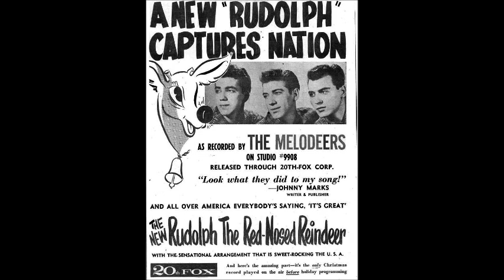The Melodeers - Rudolph The Red Nosed Reindeer 1960 Studio 9908.( DOOWOP)wmv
Merry Christmas & A Happy Holidays to all my friend from  You Tube-! -The Melodeers (Brooklyn, New York)

Personnel :

Bobby Rodgers

Joe Toscano

Pat Seminara

Discography :

1960 - Rudolph the red-nosed reindeer / Whishing is for fools (Studio 9908)
1961 - Happy teen-age times / Goo Goo (sounds) (Studio 9909)
1961 - The letter / Nairma nairma (Shelley 127)
1962 - Born to be mine / Three deuces and twin pipes (Shelley 161)

Biography :

We are three guys who grew up in Brooklyn and were lucky enough to land a contract with studio records a sub of 20th centry Fox.

Bobby Rodgers (left) Joe Toscano (center) Pat Seminara(right)

We all live in Florida now.

Bobby and I (Pat) still play in a band called Solidgold performing 1 to 4 night a week.
Pat Seminara.

THE MELODEERS_Born To Be Mine

With the supervision of 20th Century Fox A&R Vinny Catalano(see in this blog) this trio from Brooklyn left to right; Bobby Rodgers,Joe Toscano and Pat Seminara recorded for 2oth Century Fox subsidiary labels...

-Rudolph The Red-Nosed Reindeer/Whishing Is For Fools.Studio Records-1960.
-The Letter/Nairma Nairma.Shelley Records-1961.
-Happy Teen-Age Times/Goo Goo Sounds.Studio Records-1961.
-Born To Be Mine/Three Deuces And Twin Pipes.Shelley Records-1962.

In the late 1960 they charted # 71 with their rendition of the Johnny Marks classic Cristhmas tune_Rudolph The Red Nosed Reindeer.